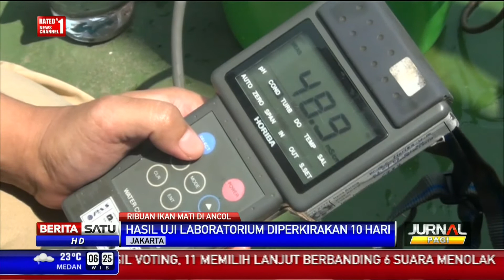Polri dan BPLH DKI Jakarta Teliti Air Pantai Ancol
Tim Gabungan Polri dan Badan Pengelolaan Lingkungan Hidup (BPLH) DKI Jakarta mengambil contoh air serta lumpur terkait matinya ikan-ikan di Pantai Ancol, Jakarta Utara. Sementara pakar Ekologi IPB menduga kematian ikan-ikan itu akibat limbah rumah tangga dan pabrik.

Facebook.com/BeritaSatuTV
Youtube.com/BeritaSatu